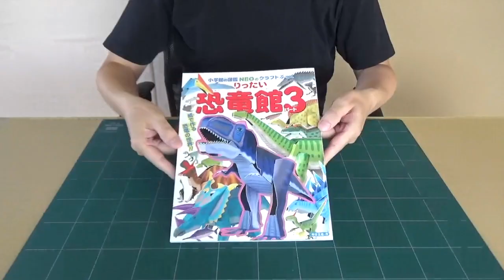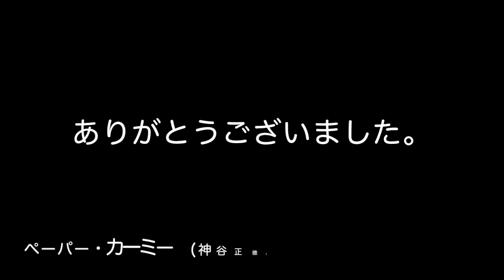ケラトサウルス (ペーパークラフト・紙工作)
小学館クラフトぶっくシリーズ
りったい　恐竜館　パート3
神谷正徳 / 作